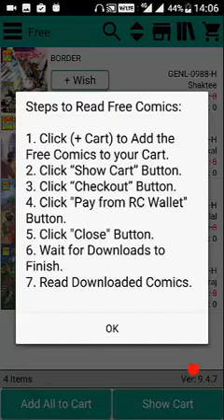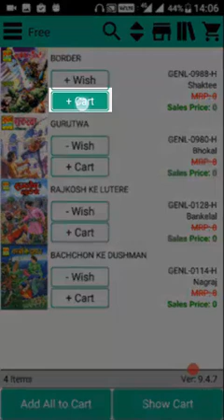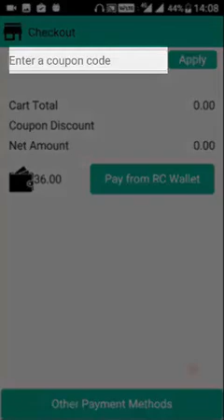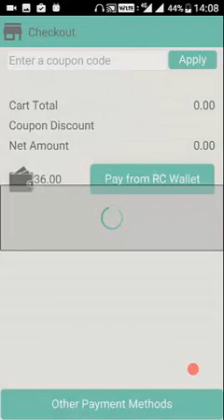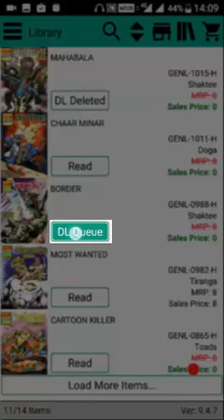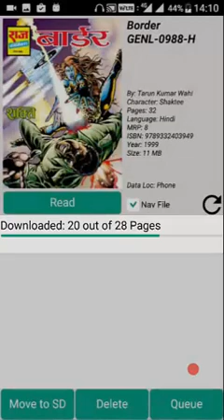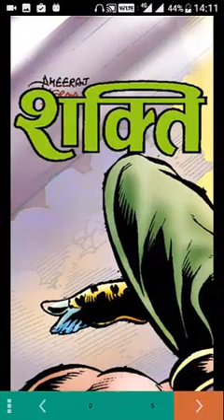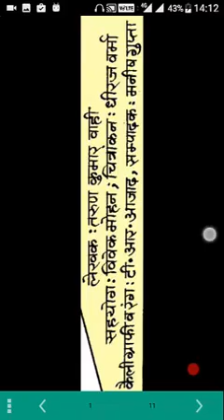Free Comics Tutorial (Raj Comics Mobile App)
Tutorial to download Free Comics on Raj Comics Mobile (Android) App